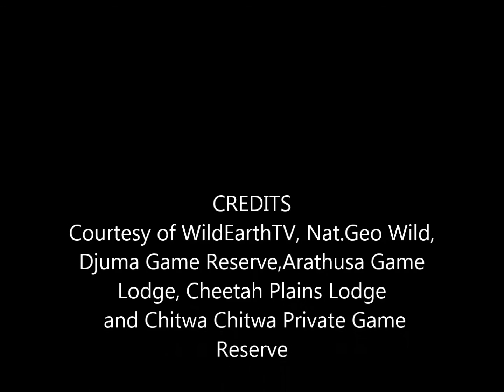Safari Live : The Crew does their best Bronze Winged Courser call's March 25, 2017